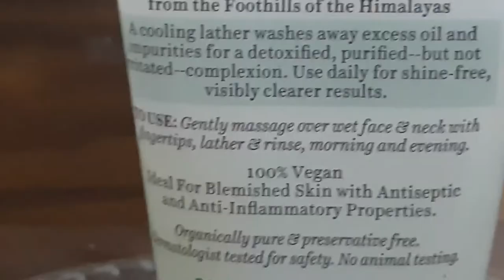BIOTIQUE TEA TREE FACEWASH | Pimple के लिये Facewash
PURCHASING LINK
Biotique Tea Tree Skin Clearing Facial Wash, Normal to Oily Skin Face Wash, 150ml

Hii Guys🙋
iss video me mene Biotique advanced organic tea tree facewash for clear skin ka review kiya hai.
ye facewash normal to oily skin and acne prone skin ke liye hai kyuki isme himalaya ke tea tree oil ko use kiya gya hai isliye ye skin ko damage krne wale bacterias se skin ko protect krta hai.
Anticeptic & Anti-Inflamatory Properties
100%vegan
organicallyt pure
preservative free
dermatilogist tested for safety
no animal testing
BENEFITS
oil free
clean & clear
refreshing
reduce acne